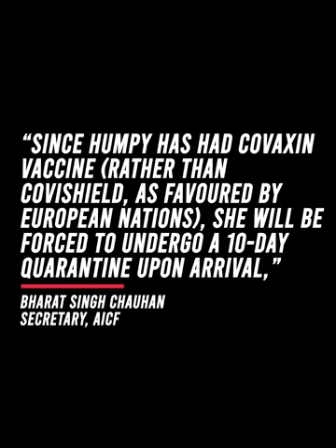Why Koneru Humpy, India's No.1 woman is not playing at World Women's Team Chess Championship 2021?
When India announced the team for the World women's championship everyone was shocked that Humpy is not going because she is the best player in India. The reason is quite shocking and unexpected.